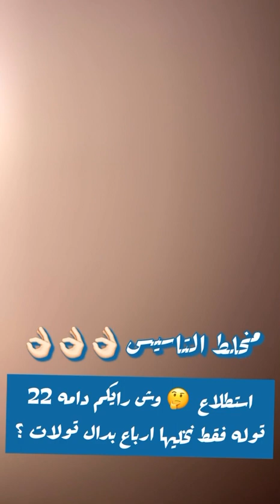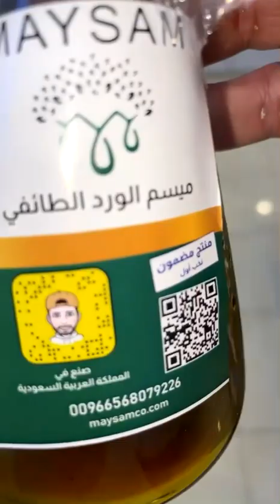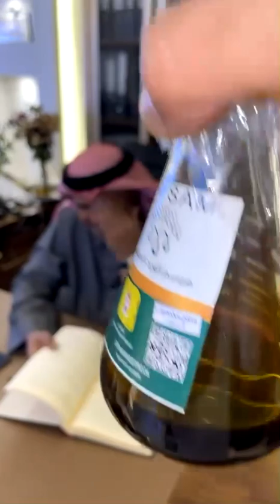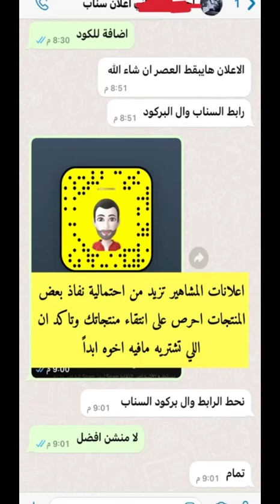مخلط يوم التأسيس السعودي بعطر الملك فهد الورد الطائفي مع نوادر ادهان العود ميسم الورد الطائفي